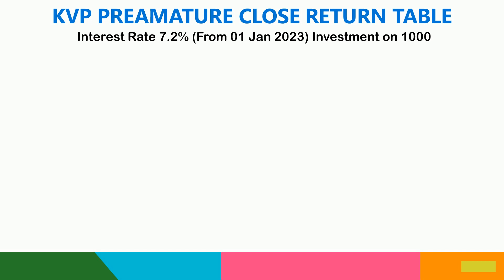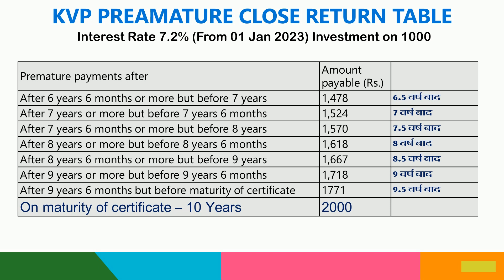KVP premature withdrawal table 2023 | kvp premature closure | kvp premature calculator| kvp benefits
kisan vikas patra OR KVP interest table 2023.

Yours
Postal Dost